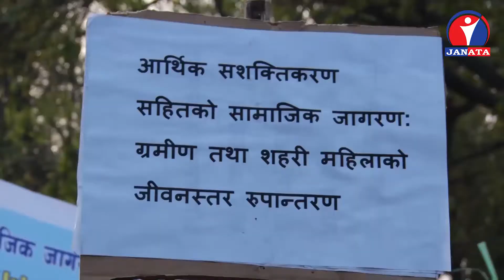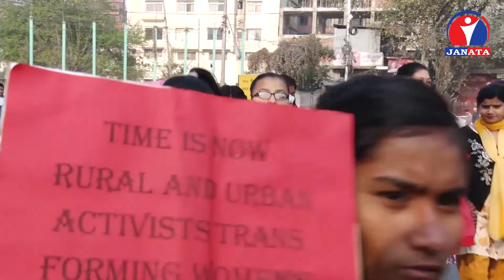३३ को औचित्य एप्न् अस्मिता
१०८औँ महिला श्रमिक दिवस मनाइरहँदा महिलाका लागि छुट्याइएको आरक्षण पनि चर्चाको विषय बन्न थालेको छ । एकातिर ३३ प्रतिशतले महिला अधिकार सुनिश्चित गरेको छ भने अर्कोतर्फ मुलुक संघीय संरचनामा गइसकेकाले यसको औचित्य आवश्यक नरहेको टिप्पणी हुने गरेको छ ।
नेपालमा सतिप्रथाको अन्त्यसँगै शुरू भएको महिला अधिकारको आन्दोलनले लामै यात्रा पार गरिसकेको छ । विशेषगरी निर्णायक तहमा महिलाको कमजोर उपस्थिति जटिल मुद्दाको विषय बन्दै आयो । २०४६ सालको संविधानले संसदमा ५ प्रतिशत महिलाको उपस्थिति हुनुपर्ने नियम बनाएपनि तत्कालीन महिलाको योग्यताले नियमको मापदण्ड पुरा गर्न सकेन । २०६३ को अन्तरिम संविधानले ३३ प्रतिशत महिला आरक्षण सुनिश्चित ग¥यो । यो बाध्यकारी कानूनले भने राज्यका सम्पूर्ण निकायहरुमा महिलाको उपस्थितिले बाक्लो बनाउँदै लग्यो ।
के ग¥यो ३३ प्रतिशत आरक्षणले ?
राज्यका तीन प्रमुख निर्णयक तहमा महिलाले नेतृत्व पाउनु हुनुलाई ऐतिहासिक गौरव एवम् नयाँ संबिधानको ठूलो उपलब्धी मान्नुपर्छ । हाल स्थानीय तहमा ४० दशमलव ९६ प्रतिशत, प्रतिनिधीसभामा ३४ दशमलव ३६ प्रतिशत र संघीय संसदमा ३३ दशमलव ५३ प्रतिशत महिलाको उपस्थिति छ । पितृसत्ता र विविध साँस्कृतिक ब्यावधानले जकडिएको नेपाली समाजका लागि आरक्षणको यो उपलब्धी सकारात्मक पाटो हो । किनकी राजनैतिक र आर्थिक पहुँच नै महिला सशक्तिकरणका लागि पहिलो खुड्किलो हो ।

हुन त, आरक्षणकै आडमा धेरै महिलाहरु खुला प्रतिष्पर्धाका लागि निस्क्रिय भएको उदाहरण पनि नभेटिएका होइनन् । प्रतिनिधीसभा सदस्य निर्वाचनका लागि प्रत्यक्षतर्फ ७ दशमलव ३४ प्रतिशत मात्रै महिला उम्मेदवारी पर्नुले यसैलाई पुस्टि गर्छ । अनि आरक्षणले क्षमतावान महिलाको प्रतिष्पर्धा गर्ने अवसर खोसिएको टिप्पणी पनि महिलाबाटै आउँछन् ।

राज्यका महत्वपूर्ण निकायको नेतृत्वमा पुगेका महिलाहरुले कुशलतापूर्वक दायित्व निर्वाह गरेर महिला योग्यता पुस्टि गरिसकेका छन् । अव भने आरक्षणको मुख ताक्नेमात्र होइन खुला प्रतिष्पर्धाको मैदानमा उत्रिने समय आइसकेको छ । ००००
क्यामेरामा जेपी श्रेष्ठका साथ अस्मिता रिजाल काठमाडौँ ।